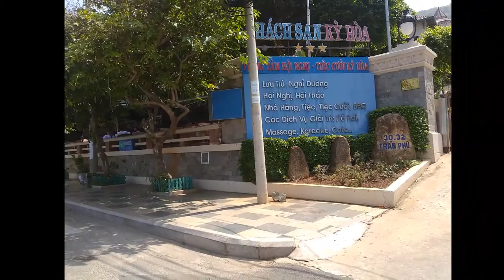Du lịch biển Vũng Tàu qua các bức ảnh- Version 2.0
Video này ghi lại các bức ảnh về thành phố biển Vũng tàu xinh đẹp. Nơi đây có bờ biển dài và nhiều ngôi chùa đẹp...
lamsonmtk74 (Cao Lam son) own the copyright of this video!
lamsonmtk74 (Cao Lam Sơn) sở hữu bản quyền của video này!
Các bạn có thể xem thêm các video khác tại địa chỉ sau: